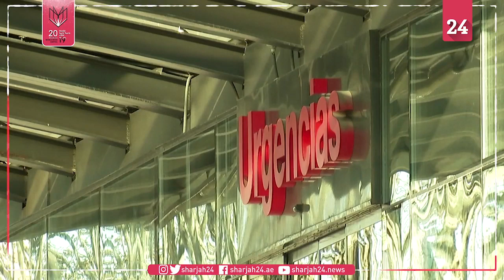حصيلة وفيات كورونا بإسبانيا تزيد 674 لكن المعدل يواصل التباطؤ